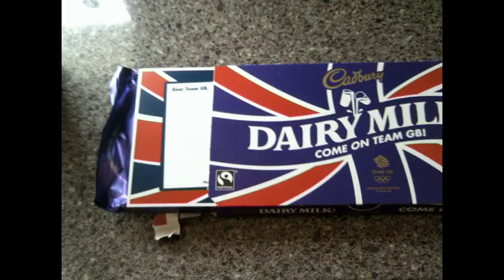We found love- Animation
LIKE ME ON FACEBOOK 'MISSABIDOODLES'
This was just a strange thing i did but hope you enjoy it!
xxx